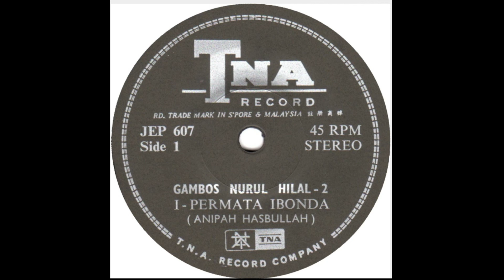Anipah Hasbullah & Gambos Nuru Hilal - Permata Bonda